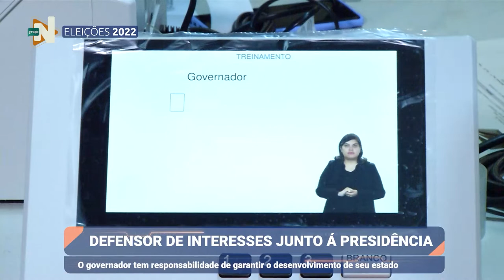Minuto Eleições: Função Governador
MinutoEleições: Para eleger o governador basta digitar os 2 dígitos do seu candidato e confirmar

🔸O Governador tem responsabilidade de garantir o desenvolvimento  do seu estado